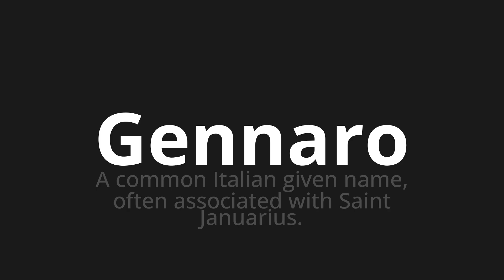How to pronounce Gennaro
Master the Pronunciation of 'Gennaro Which Means Gennaro' - which means : A Common Italian Given Name, often Associated with Saint Januarius. 📝 with @PizzaPronunciation 🎓🗣️ - [Your Guide to Italian]

Learn to pronounce 'Gennaro' perfectly in Italian with our easy and engaging tutorial by @PizzaPronunciation! 📖📽️ In this comprehensive video, we provide you with native speaker examples 🗣️👂 and phonetic breakdowns 🎵 to ensure you get the pronunciation just right.

How to say Gennaro in Italian